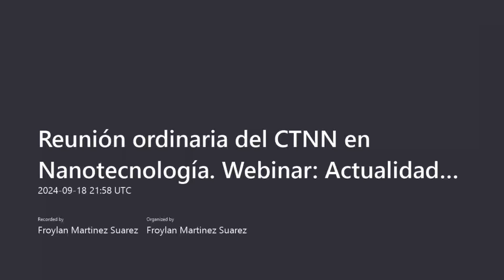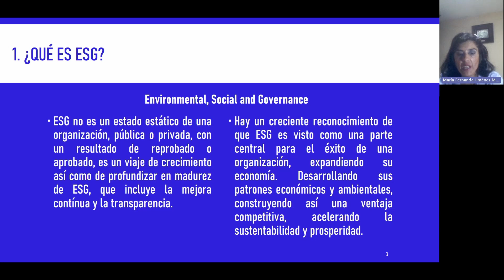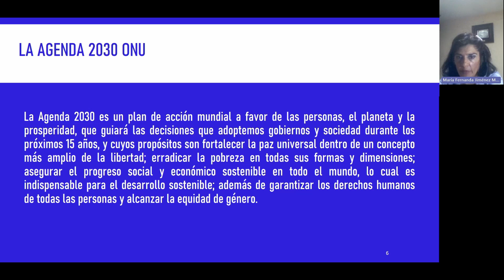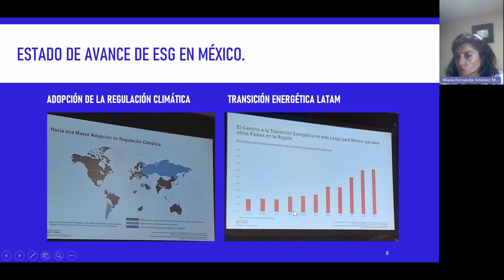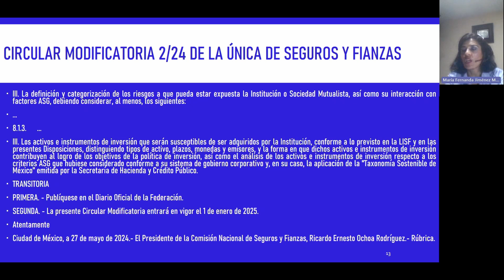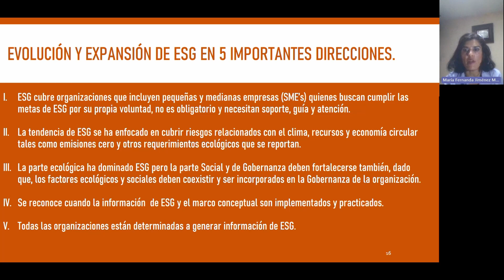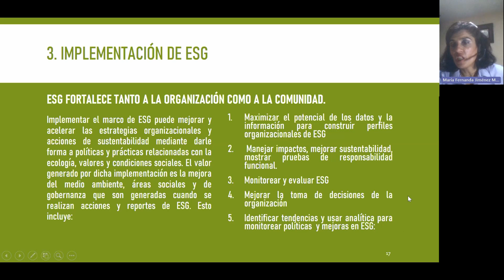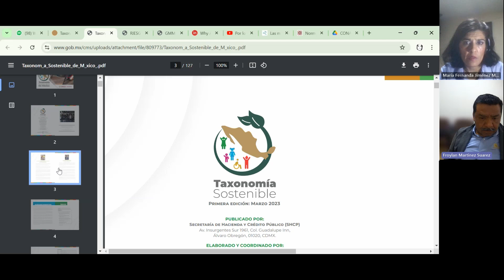CTNNN - Actualidad normativa sobre Environmental Social and Governance (ESG)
Webinar del Comité Técnico de Normalización Nacional en Nanotecnologías (CTNNN)
Actualidad normativa sobre Environmental Social and Governance (ESG)
Ponente: Actuaria María Fernanda Jiménez Méndez